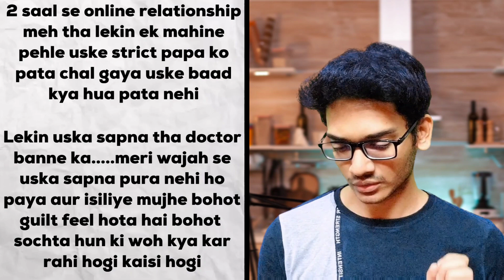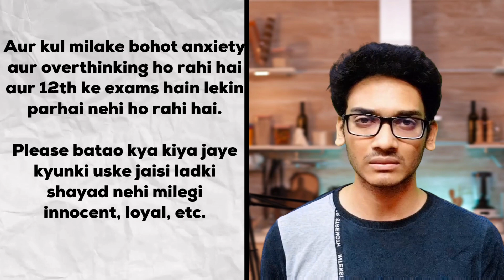This is Why Your Relationship Fails!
How a relationship fails?
How to move on from a failed relationship?
How to let go of a failed relationship?
How to forget about a failed relationship?
How to deal with regrets in relationship?
How to deal with guilt in a relationship?
How to get over a failed relationship?

If you have any other questions or queries then write in the comments.